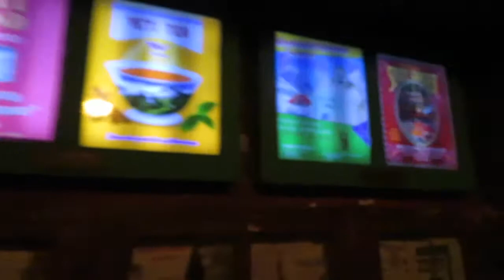DCP Program Celebration At Disney's Animal Kingdom! | Low Wait Times And FREE FOOD | DCP Fall 21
End of Program Celebration For Participants of the Disney College Program! We had all of Animal Kingdom to ourselves for four hours after park close! I had such a great time and was a great event created by Disney Programs!